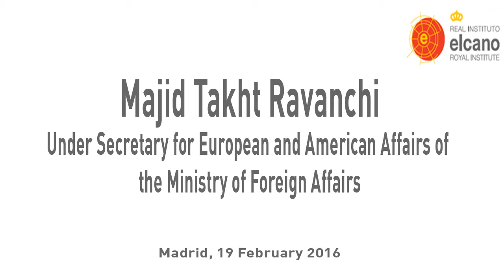Majid Takht Ravanchi. Iran and European relations after the Nuclear Agreement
Madrid, 19 February 2016 - Iranian Deputy Foreign Minister, Majid Ravanchi, talks to Haizam Amirah Fernandez, Elcano Royal Institute, on the relationship between Iran and the European Union after the Nuclear agreement and Spain like a commercial partnet.